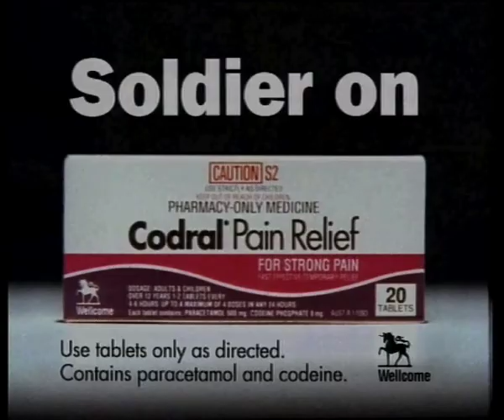Codral Pain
An ad for Codral Pain Relief starring a pumpkin vine from my garden. We used Jim Frazier lenses. This was before Panavision bought the rights, so Jim was on set to guard them.